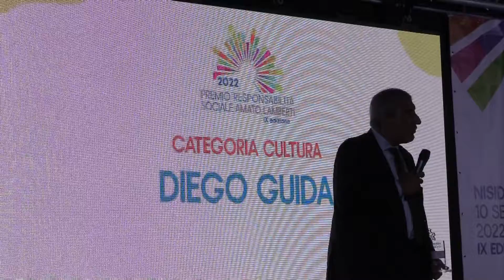Premio Amato Lamberti 2022 per la Cultura Diego Guida